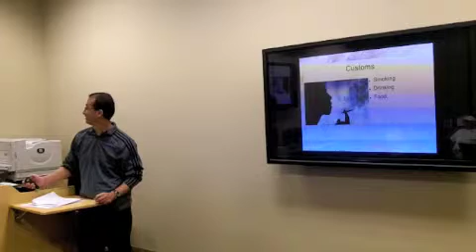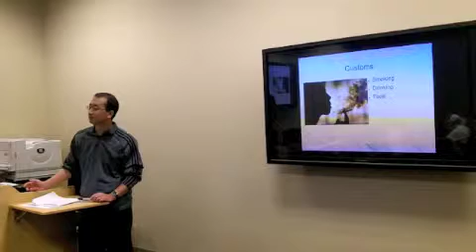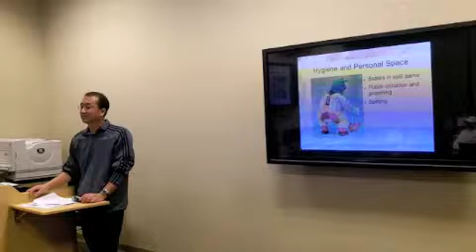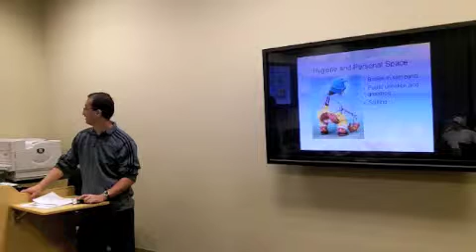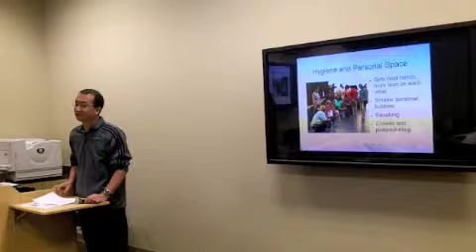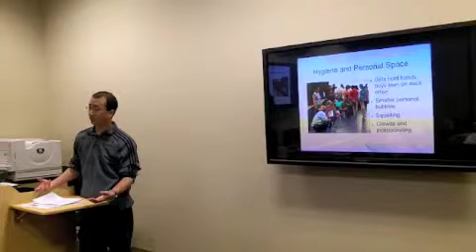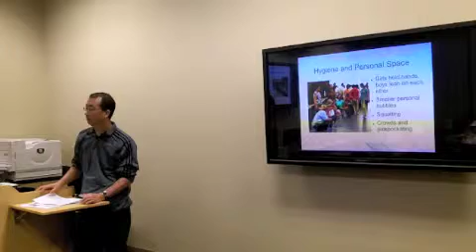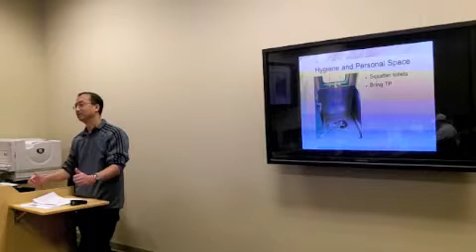Class 4-Part 6